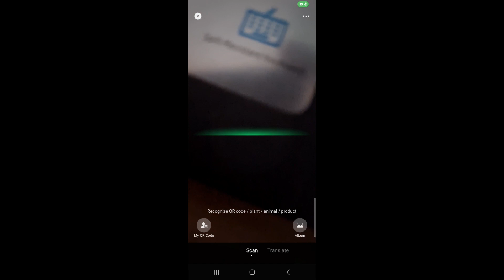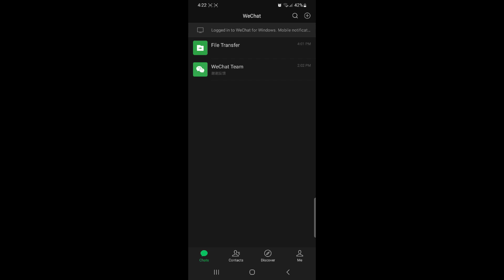How to Verify WeChat Friend QR Code 2024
Want to quickly add friends on WeChat? This video tutorial will guide you through the process of verifying a WeChat friend QR code. Learn how to scan and confirm friend requests using QR codes, making it easy to connect with others.